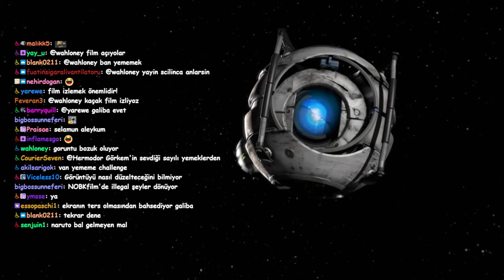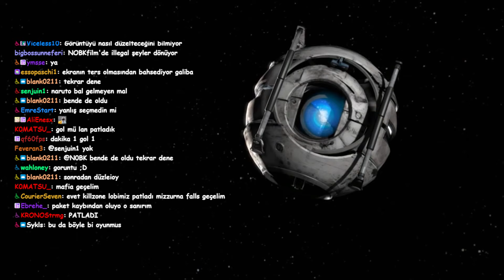NOBK Killzone Online Lobisi